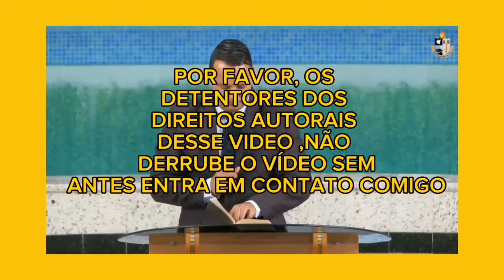MISERICÓRDIA, OLHA OQUE O PR JULIANO FRAGA FALOU ,OLHA A REAÇÃO DOS OBREIROS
pr Juliano fraga